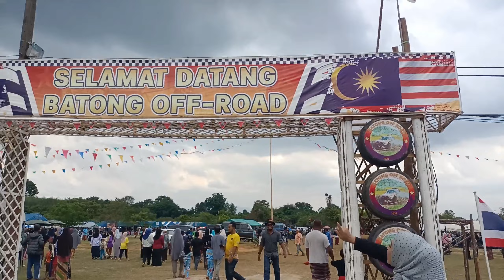sahabat erat Thai - Malaysia OFF ROAD 2023 Batong Narathiwat . Kebajikan bersama dua negara